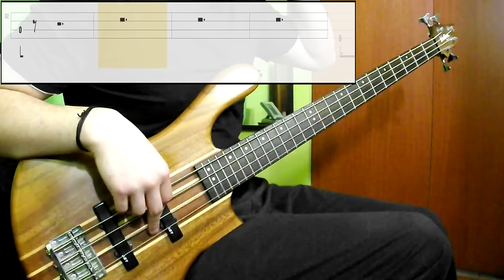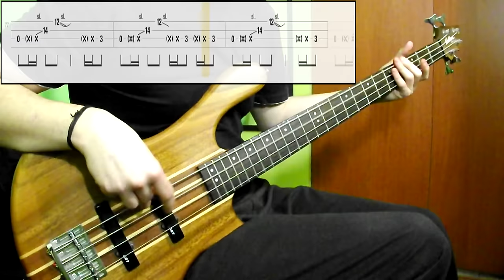Red Hot Chili Peppers - Give It Away (Bass Cover) (Play Along Tabs In Video)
Tips And Comments:

- Playing Technique:

Played between pickups. High strength. Bridge volume knob at 0

- Gear Sound:

Added a grat amount of high mid frequencies and high compression

- About The Song:

The (x) sign represents stricking the string with your finger. I don't know if that's the accurate way to represent the motion but i think is suitable.

This song is really harder than it looks. Especially when you play it a lot of times and the slides do some friction.. Just keep playing!

*Gear: Taurus t-24 Washburn 4 String Bass (D'addario .045 Standard Strings)/ Fred Stevens Les Paul Guitar - ESI Ugm-96 Interface - PC (Digital Processing)